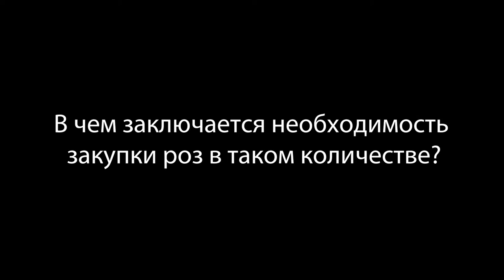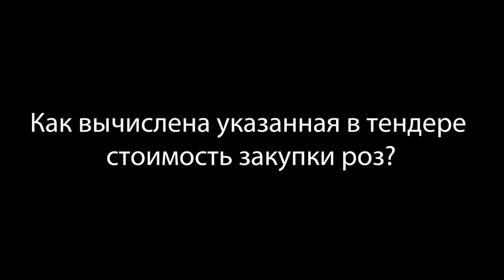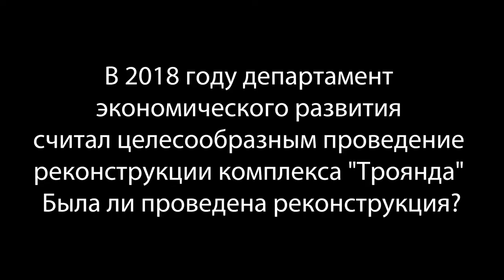КП "Горзелентрест": спрашивали - отвечаем.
Комментарий главного инженера КП "Горзелентрест" Владимира Хрома